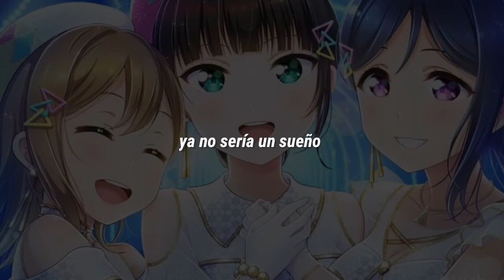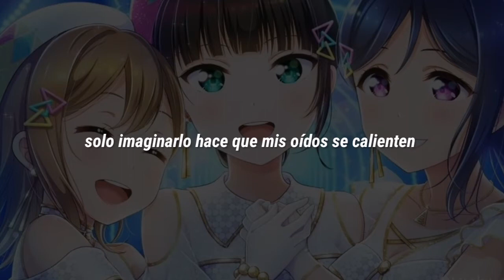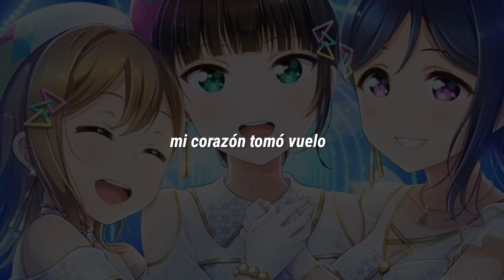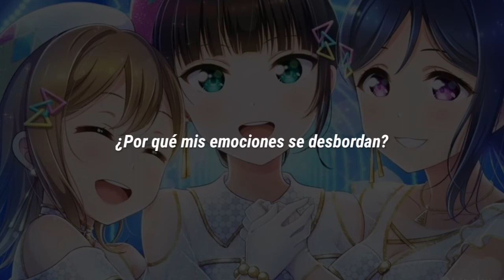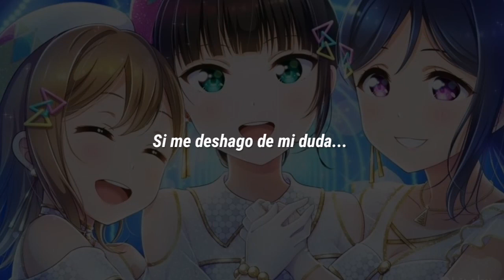Tokimeki Bunruigaku - Azalea - (lyrics sub español)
Tokimeki Bunruigaku (ときめき分類学 lit. La taxonomía de la emoción) es la segunda canción del primer sencillo de AZALEA, una sub-unidad de Aqours. El grupo esta conformado por Kanan Matsuura, Dia Kurosawa y Hanamaru Kunikida.

La canción esta escrita por Aki Hata, compuesta y arreglada por Masashi Kanasaki.